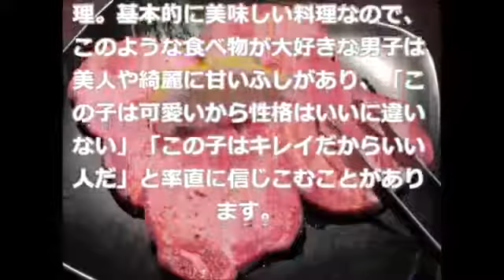【悪用厳禁!?】当たる心理テスト！モテ度がわかる質問◆相互登録◆面白い恋愛・性格の診断など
【悪用厳禁!?】当たる心理テスト！モテ度がわかる質問 簡単にできる心理テスト動画チャンネルです！ 当たる性格 恋愛 サイコパス度などのテス.

【恋愛性格診断】好きな男性が自分を何と呼ぶかで性格がわかる！《恋する乙女必見》 「俺」「僕」「私」など、男性が自分のことを呼ぶときの.

相手のさりげない、無意識な仕草で、貴方への気持ちがわかる。